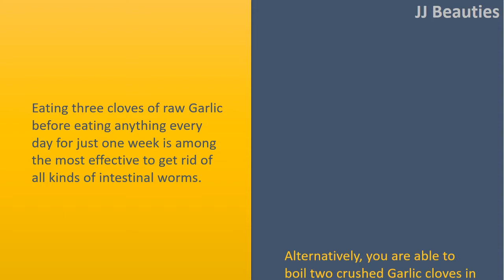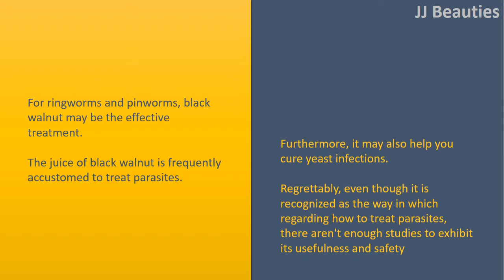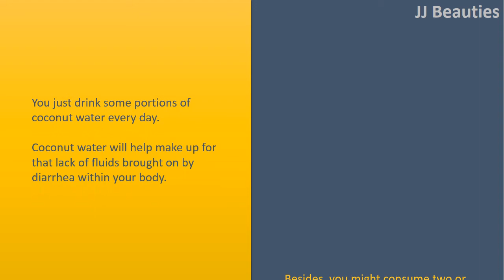how to get rid of parasites in the body naturally - Seeds of Lemon & Garlic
" How to get rid of Parasites in your body naturally.

Garlic.
Eating three cloves of raw Garlic before eating anything every day for just one week is among the most effective to get rid of all kinds of intestinal worms.
Alternatively, you are able to boil two crushed Garlic cloves in a single half cup of milk and drink it before eating anything. Do this for around per week.

Seeds of Lemon.
Crushing the lemon seeds and taking advantage of it as being the way in which regarding how to treat parasites, to observe the functional parasite decrease.
Crushed lemon seeds can get rid of the parasites and block their activities within our body.
To be able to employ this remedy, you have to crush the seeds and add them right into a glass water.
Drink it.
For that better achievement, to include the lemon seeds in to the fresh lemon juice.
It's suggested to munch the seeds and swallow them to your stomach.

Black Walnut.
For ringworms and pinworms, black walnut may be the effective treatment.
The juice of black walnut is frequently accustomed to treat parasites.
Furthermore, it may also help you cure yeast infections.
Regrettably, even though it is recognized as the way in which regarding how to treat parasites, there aren't enough studies to exhibit its usefulness and safety.

Coconut.
You just drink some portions of coconut water every day.
Coconut water will help make up for that lack of fluids brought on by diarrhea within your body.
Besides, you might consume two or three teaspoons coconut oil each day.
This oil contains medium chain triglycerides, which supports in removing parasites in the body.